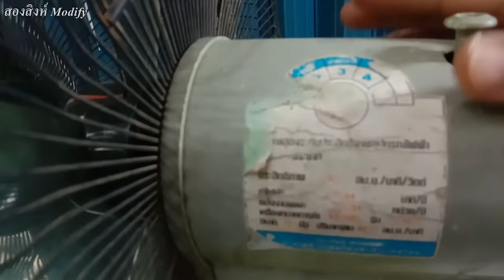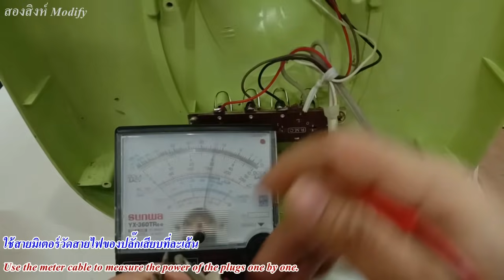พัดลมเสียไม่ไม่เข้า 4ข้อที่ต้องเช็คหาสาเหตุ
พัดลมเสียเป็นปัญหาที่ทุกบ้านมักจะเจอและไม่สามรถเช็คซ่อมเองได้
ซึ่งอาจเกิดจากไม่รูวิธีหรือหลักการในการวิเคราะห์หาสาเหตุได้
ในคลิปนี้ได้นำเสนอวิธีขั้นตอนการวิเคราะห์หาสาเหตุ
อาการเสียเพื่อเป็นแนวทางในการซ่อมพัดลมได้ด้วยตัวเอง
Broken fan is a problem that every home often encounter and cannot check and repair by yourself
This may be caused by a lack of methods or principles of root cause analysis.
In this clip, we present the method and procedure for the cause analysis.
Symptoms to guide you to repair the fan by yourself.